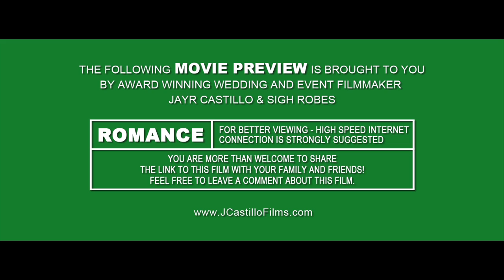Wedding at Addison Park, Aberdeen Township, NJ by J Castillo Films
Wedding Videographer: JayR Castillo and Nick
Ceremony: Seton Hall University, South Orange, NJ
Reception: Addison Park, Aberdeen Township, NJ
Event Planner: My Bellissima
Photographer: R Wagner Photography
DJ: DDM Entertainment
Make-up: Melissa D’Aloia & Co
Hair: Melissa D’Aloia & Co
Limo: Joseph’s Limo

Song License SongFreedom.com
Love Found Me by New Heights